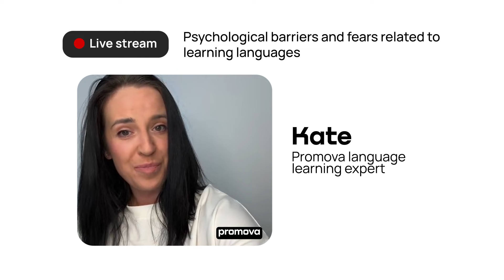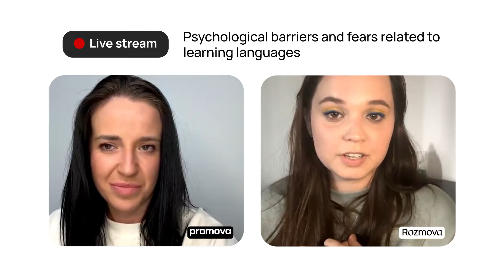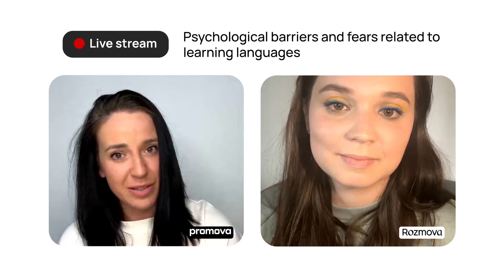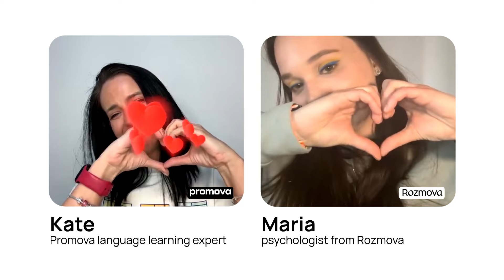💥Overcoming Language Learning Barriers: Tips from Promova & Rozmova Experts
Is your English learning journey feeling blocked by fear? Do anxieties about speaking up, making mistakes, or feeling judged hold you back?

You're not alone! ❤️ Many language learners face a variety of psychological barriers that can hinder progress.

In this informative Promova English podcast, language expert, Kate, and Maria, a psychologist from Rozmova, address common mental challenges including:

👉Fear of speaking up: Feeling anxious about speaking a new language in public.
👉Fear of making mistakes: The worry that mistakes make you look silly or hinder your learning.
👉Lack of confidence: Feeling unsure of your abilities and doubting your progress.
👉Negative self-talk: A critical inner voice that discourages you from speaking or practicing.
👉Perfectionism: The pressure to speak flawlessly, leading to discouragement at any errors.

Watch this video to learn how to improve English speaking skills, boost your confidence, and create a positive and productive learning environment. Whether you're looking to improve your English vocabulary, enhance your English reading skills, or simply need a motivational boost, this podcast is packed with valuable insights and practical tips.

Don't miss this opportunity to learn from the experts and take your English skills to the next level with Promova English!